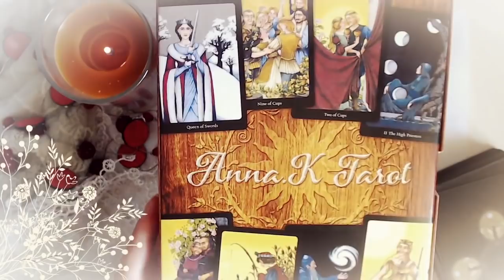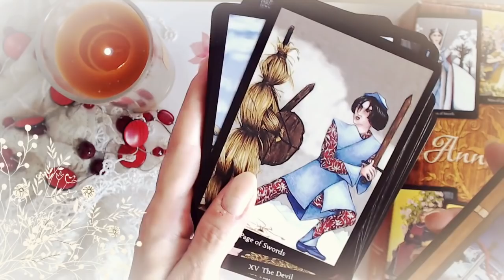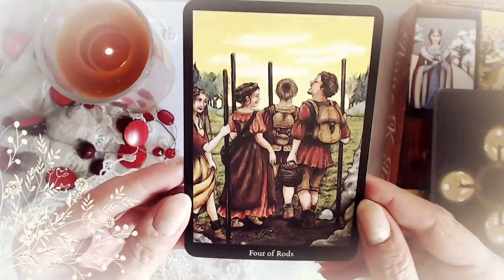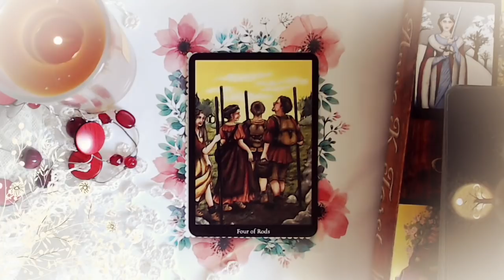Guidance du Vendredi 13 juillet 2018 [ Energie du jour ]